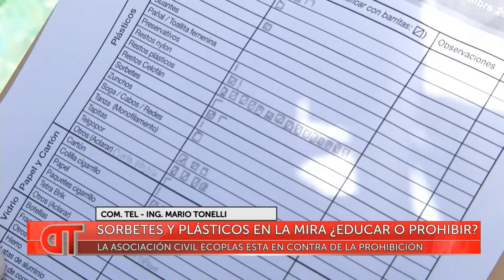Telediario | Sorbetes y plásticos en la mira: Comunicación telefónica con Mario Tonelli